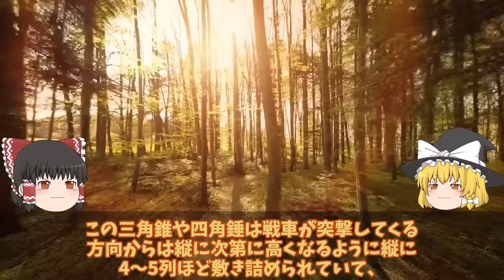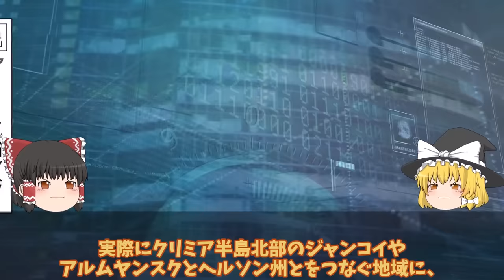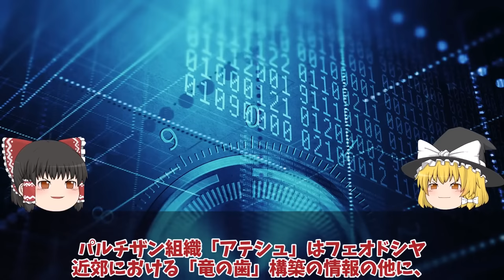【ゆっくり解説・軍事News】ウ軍ついにメルトポリ奪還ハイマース炸裂ロ軍クリミア半島で竜の歯構築か！クリミア決戦ポンコツ竜の歯撃沈？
引用・転載「出典：海上自衛隊ホームページ」
引用・転載「出典：航空自衛隊ホームページ」
引用・転載「出典：陸上自衛隊ホームページ」